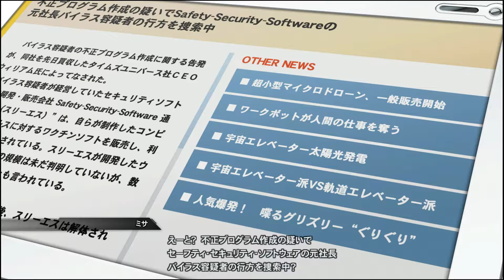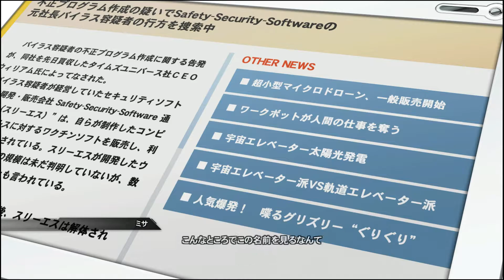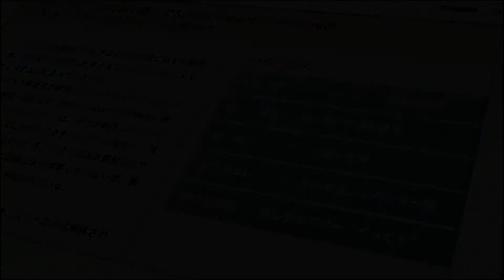Gundam Breaker 3 I Capítulo 13 I Lets Play I Español I Ps4 I 1080p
Gameplay sobre Gundam Breaker 3 juego de accion y personalizacion del famoso hobby de los gunpla en japon